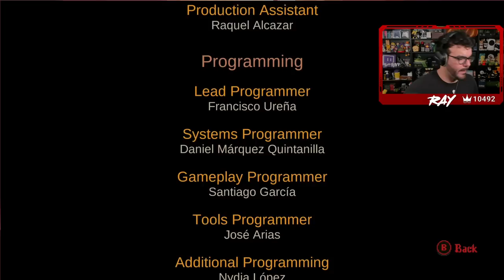Twitch Livestream | Blasphemous II Part 2 (FINAL) [Series X]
Gameplay starts at: 1:03